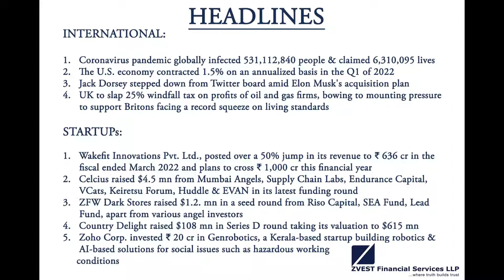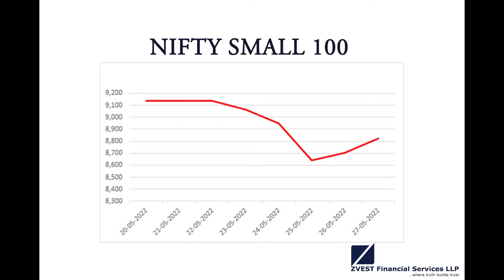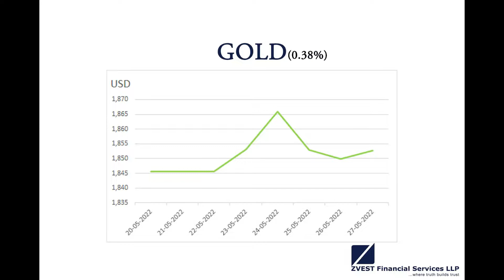Market Update(20-05-2022 - 27-05-2022)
Catch all the latest updates in the market at Zvest Financial Services LLP.